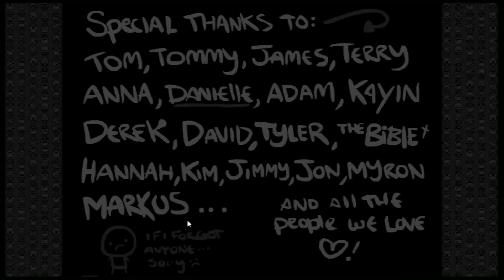TŘETÍ Playthrough Binding of Isaac Wrath of the Lamb E14: ItemHunt #05